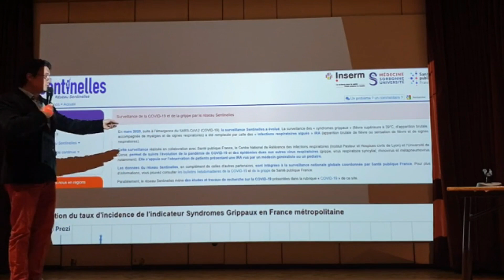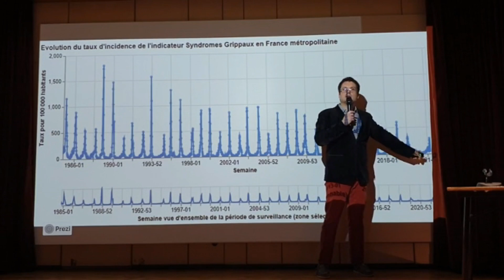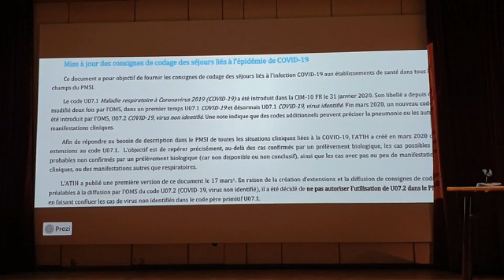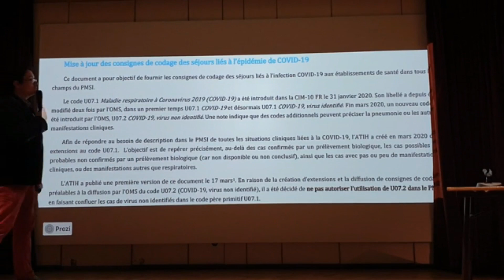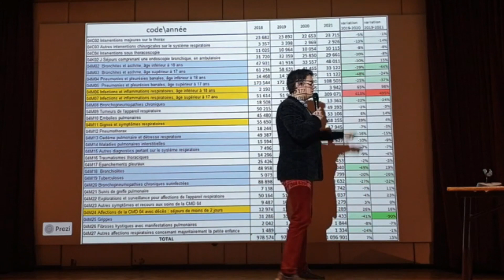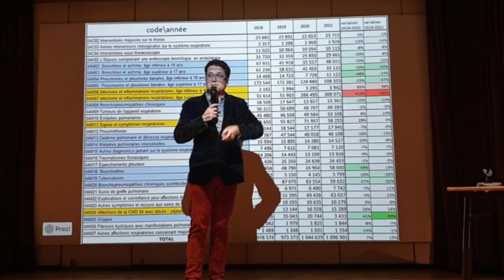Partie 6/14 – Réseau sentinelles - Conférence de Pierre Chaillot le 9 Mars 2023 à Cholet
Partie 6/14 – Réseau sentinelles, codages, OMS
Conférence de Pierre Chaillot le 9 Mars 2023 à Cholet organisé par le Collectif Santé Mauges